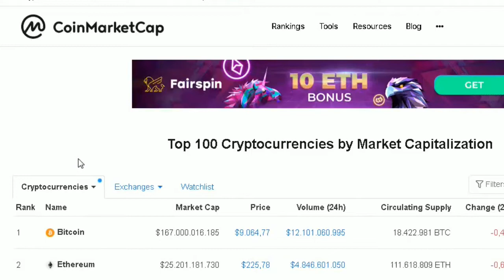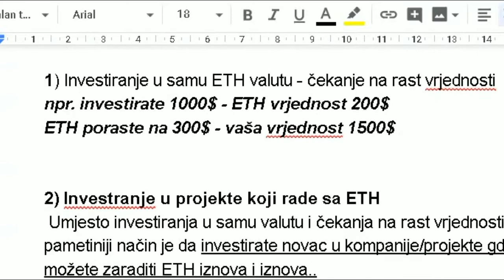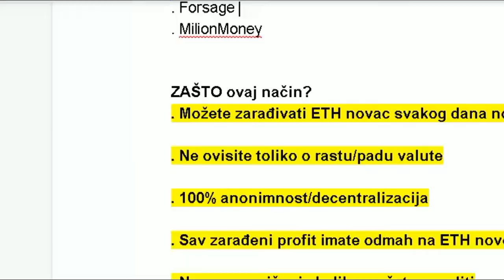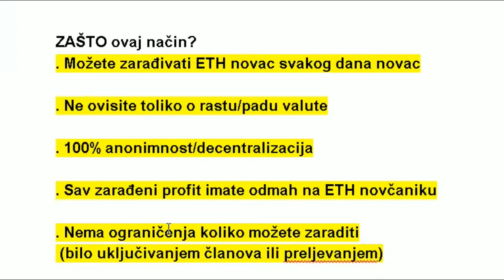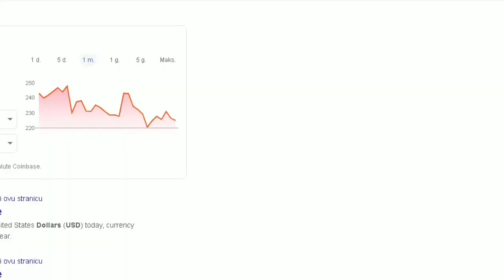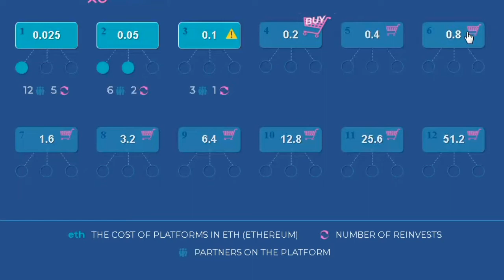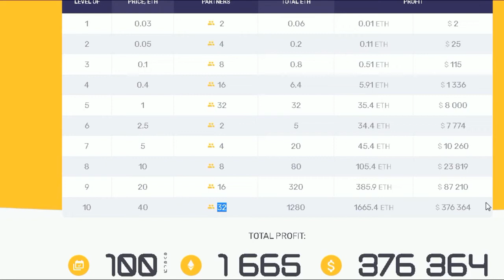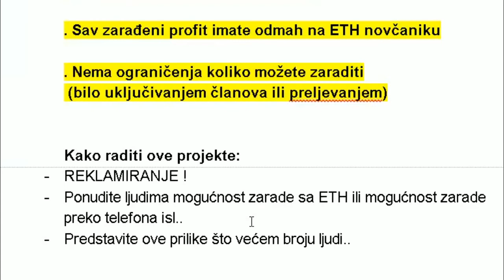Zaradite Ethereum Novac sa Ova 2 Načina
Kako zaraditi Ethereum u 2020 godini? Pogledajte ovaj video i moji prjedlozi na šta se možete fokusirati po tom pitanju..